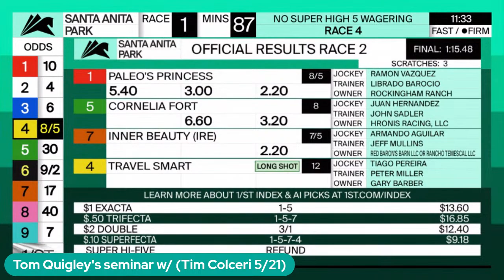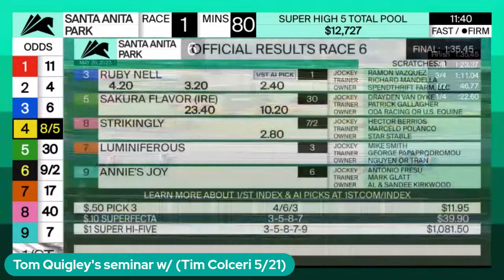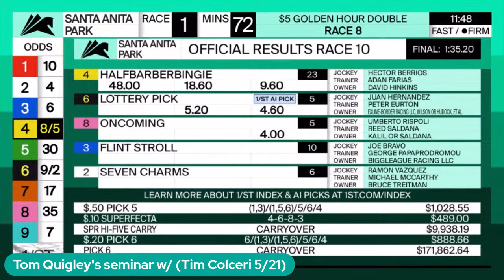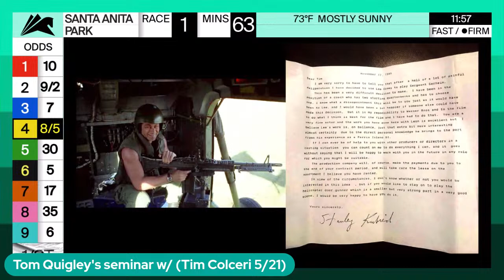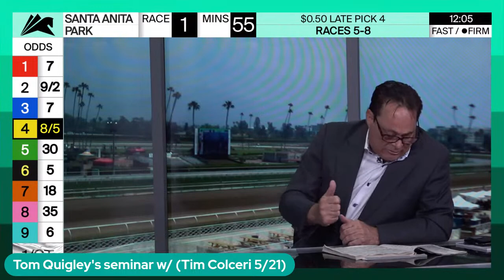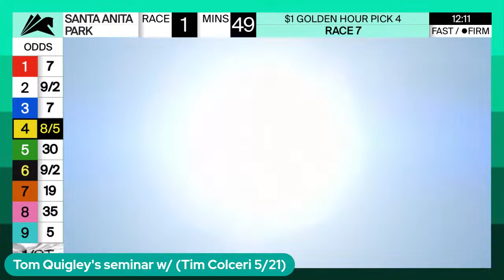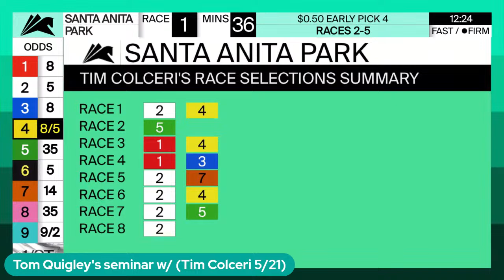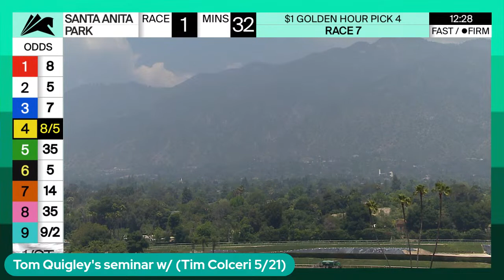Tom Quigley's seminar w/ (Tim Colceri 5/21)